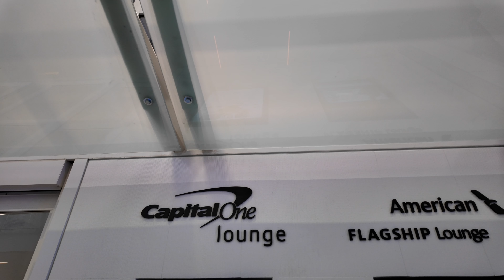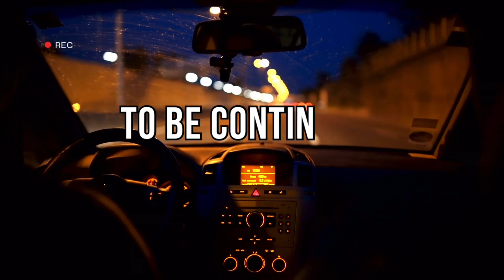Why We’re FINALLY Returning to South Carolina: His Health Scare (Pt. 1)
Why are we heading back to South Carolina? This is a deeply personal story about a recent health scare that changed everything. In this video, we share the emotional journey, the challenges we faced, and why returning to South Carolina feels like the right decision.
From healing to rediscovering a sense of home, this is a story of resilience, family, and hope. Watch to learn more about what brought us to this life changing moment.

We're David, Shannon and baby Journey!

We’re a traveling family whose aim is to show you how to travel boundlessly as a family.
David and I started traveling later in life but that's beside the point 😜
Our channel is here to show that travel is attainable and on a budget too. Yeah you guessed it, we’re into the Points and Miles game!

For Travel Tips, Hacks, Destinations, Points and Miles, Reviews and Family fun.

* Credit Cards Referrals

* Cashback Portals Referrals